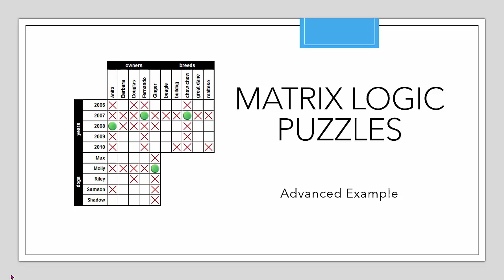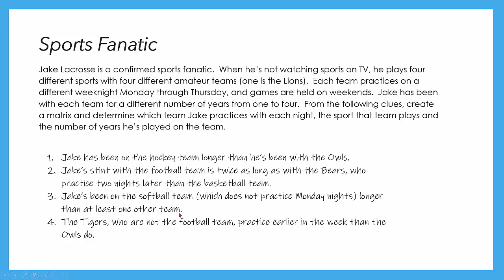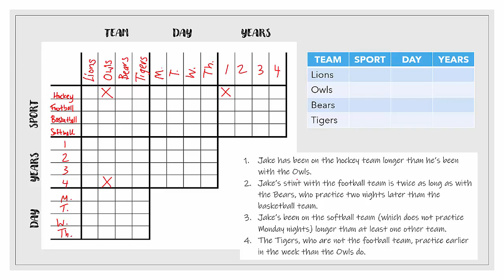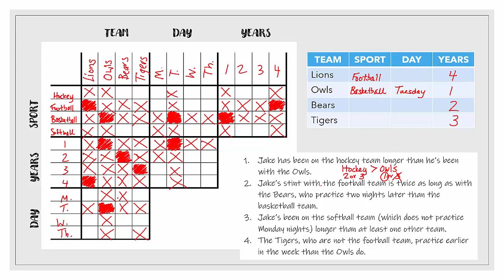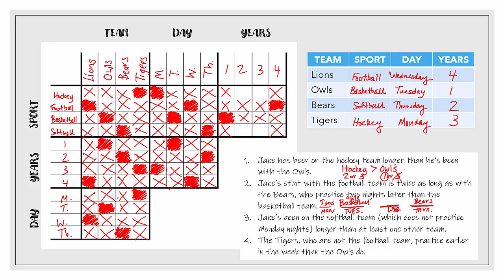Matrix Logic Puzzles: Advanced Example